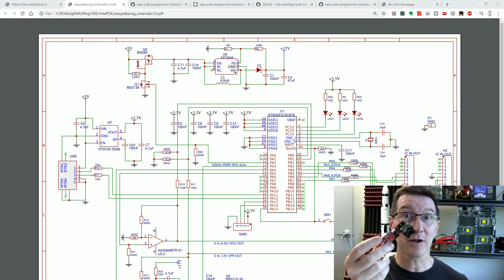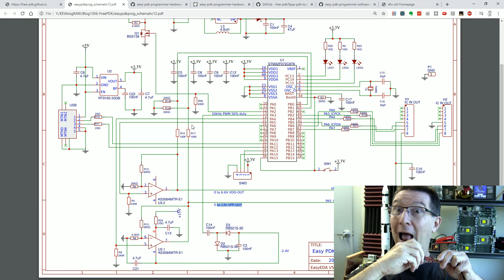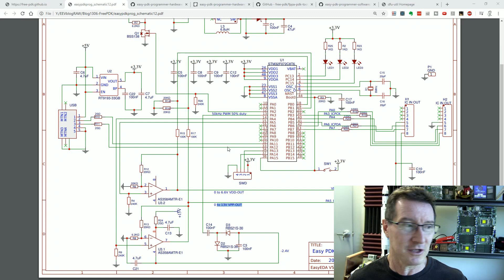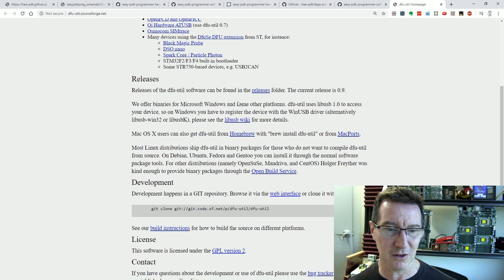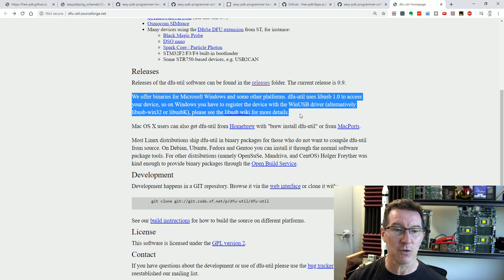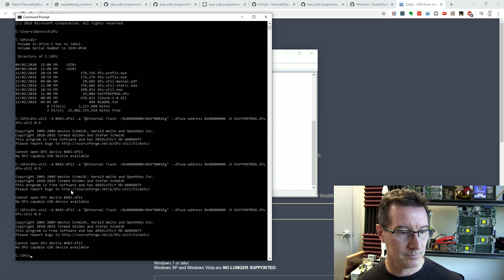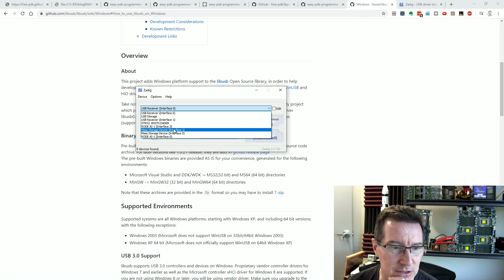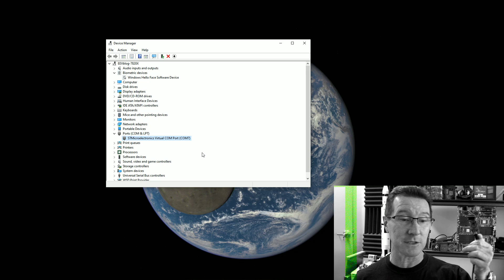EEVblog #1306 (3 of 5) : How to program an STM32 using DFU Bootloader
How to program a blank STM32 micro using DFU bootloader mode via the USB port.
Also Zadig and WinUSB device mapping on Windows 10.
Part 3 of the Padauk opens source programmer series.